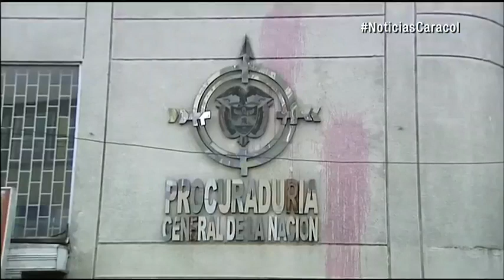Investigan asesinato de funcionario de Procuraduría en Cali que trabajaba en casos de corrupción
Emitido el 15 de Mayo de 2017. La víctima no tenía amenazas en su contra. Sin embargo, familiares creen que su muerte podría estar relacionada con su trabajo comoinvestigador del Ministerio Público."Lo que pasa es que estamos abocados a lo que todos sabemos: que están robando el erario público", dijo Phanor Rojas Libreros, padre de la víctima.El investigador de la Procuraduría Phanor Rojas Correa, de 33 años, se encontraba departiendo afuera de un establecimiento en el barrio Caldas, sur de Cali, cuando un sujeto se acercó y le disparó. Amigos de la víctima lamentaron lo sucedido."Esto debe prender las alarmas en Cali, Valle del cauca y país, porque es asesinado un funcionario que investiga casos de corrupción y comportamientos indebidos de los servidores públicos", dijo Andrés Santamaría, expersonero de Cali.A Cali llegó una comisión de la Procuraduría que apoyará las labores de la Policía para esclarecer los hechos."Vamos a trabajar en conjunto para poder establecer los móviles y dar con los causantes del homicidio", dijo el general Hugo Casas, comandante de la Policía Metropolitana de Cali.El oficial anotó que se pudo establecer que dos motocicletas participaron en el lamentable hecho, sobre el cual aún las autoridades no tienen una hipótesis.La violencia cobró la vida de un técnico investigador de la...